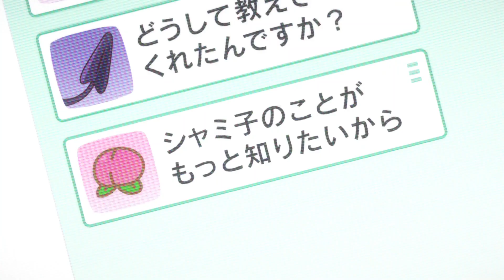[AMV] Momo x Shamiko (The Demon Girl Next Door) | 听风吹